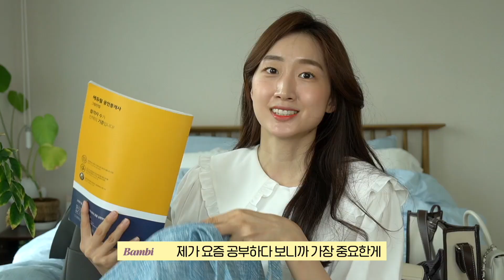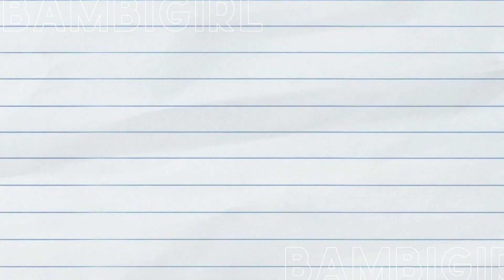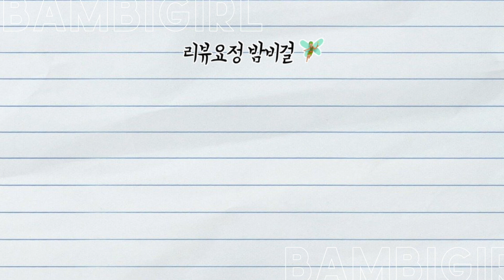✌️2만원~20만원! 😎👜 고퀄리티 인스타느낌 낭낭~한 데일리백 이거면 충분해요!!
🌹조이그라이슨 햄튼 쇼퍼백 (네이버 최저가 5만원대) *스몰아님*

🌹재키재클린 소가죽 데일리 대용량 투웨이 백 65500원

🌹오르바이스텔라 론드 새들백 11만원대